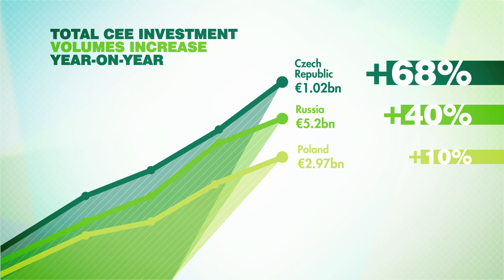CEE property investment increases year-on-year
CEE investment volumes increase +31% year-on-year for a total of €10 bn in 2013; Russia and Poland are the main drivers of the investment volumes.